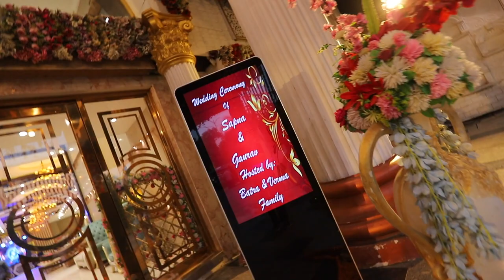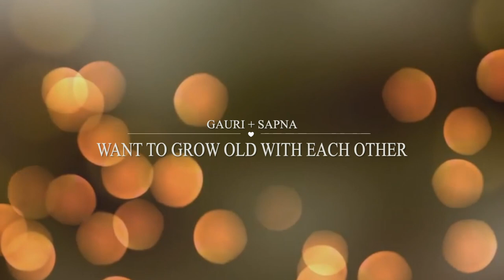MORA SAAJAN - Kanishk Seth - Gauri Wedding Highlight | PICKLES ANIMATION STUDIOS 2022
Yet Another knot ties, yet another work accomplished
In the waves of change, GAURI & SAPNA had found their true direction.

Their story had its fair share of hardships along the way, but no tests of time were strong enough to shake their faith in each other.

Watch Gaurav & Sapna wedding celebrations as they entered the knotted world - their happily ever after…